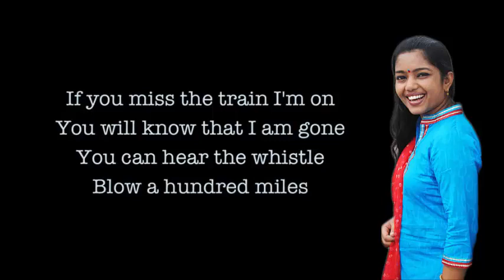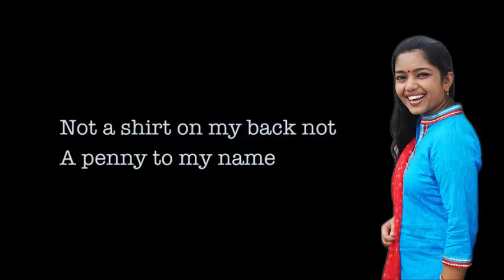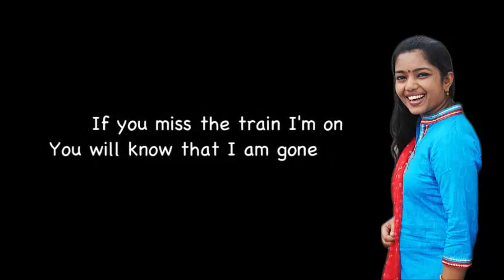500 Miles Lyrics Peter, Paul and Mary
500 Miles Lyrics Peter, Paul and Mary